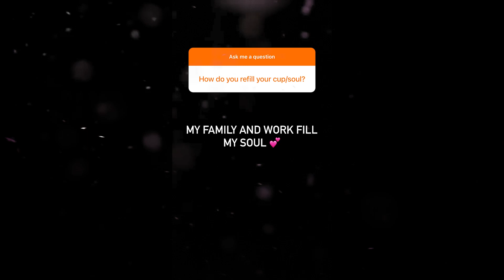How do You REFILL Your Cup or SOUL?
In this episode of Entrepreneur Q&A with Evan Carmichael, you ask: How do You REFILL Your Cup or SOUL?